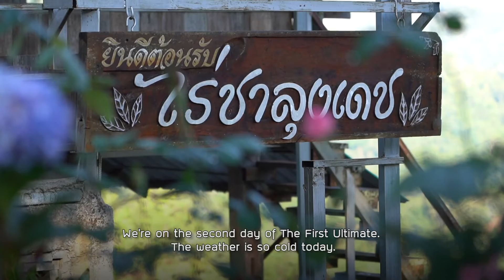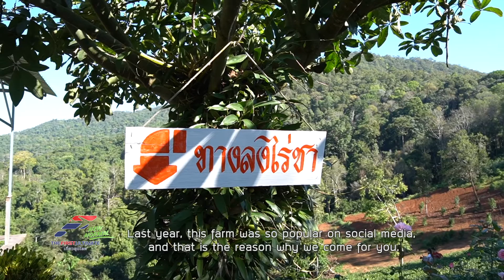The First Ultimate (New Normal) l EP. 151 : รวมความสนุกทริปต่างประเทศ / 1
ด้วยความคิดถึง .. ทริปเมืองนอก
สัปดาห์นี้เราจะพาคุณผู้ชมย้อนไทม์ไลน์
ทริป The First Ultimate เที่ยวสุดโลก ในกลิ่นอายบรรยากาศต่างแดน
ทบทวนทุกความสุข ความสนุก ทุกการท่องเที่ยว ห้ามพลาด!!

วันเสาร์ที่ 10 กรกฎาคม 2564 เวลา 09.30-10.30 น.